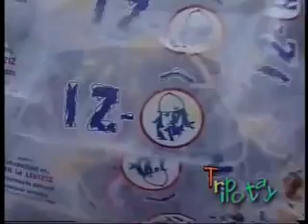Izolan Gen Company Dlo Pal Kounye a [ Exclussive Video Ki Soti Sou Tripotay ]